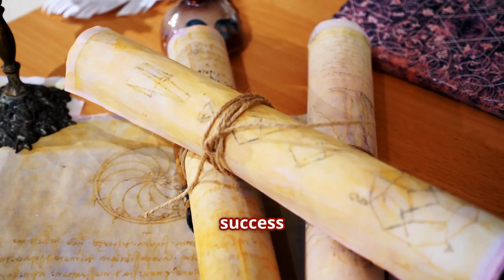Lost Roman Knowledge Recovered by Artificial Intelligence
🔬 Computer Vision Reads Carbonized Ancient Scrolls 📜

Discover how artificial intelligence is revolutionizing archaeology by reading 2,000-year-old Roman scrolls buried by Mount Vesuvius. This video explores the groundbreaking work of University of Kentucky researchers who developed machine learning algorithms to decipher carbonized papyrus documents from Herculaneum, potentially doubling our collection of pre-Middle Ages texts.

Key Takeaways:

🌋 Over 800 papyrus scrolls were preserved in Vesuvius ash in 79 A.D. 🌋
🔬 University of Kentucky developed non-destructive X-ray scanning techniques 🔬
🤖 AI algorithms can detect invisible carbon-based ink traces 🤖
📜 First deciphered word was "purple," symbolizing Roman wealth 📜
🏆 Vesuvius Challenge crowdsourced global participation in decipherment 🏆
💡 Technology could double pre-Middle Ages text collections 💡
🏛️ National Science Foundation supported this digital archaeology project 🏛️
📖 Same methods apply to other damaged historical documents worldwide 📖